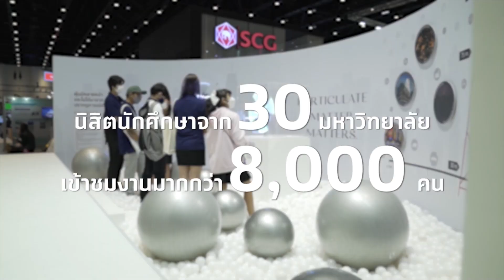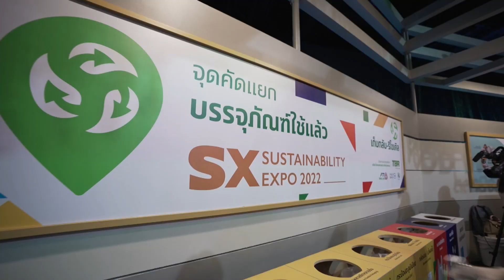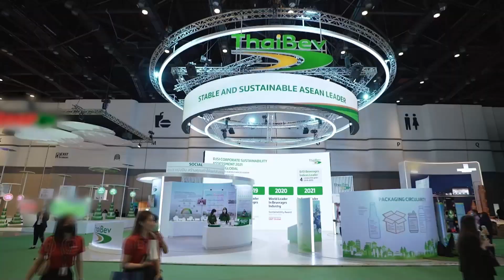สรุปความสำเร็จของงาน Sustainability Expo 2022